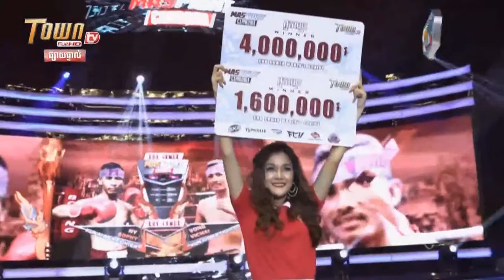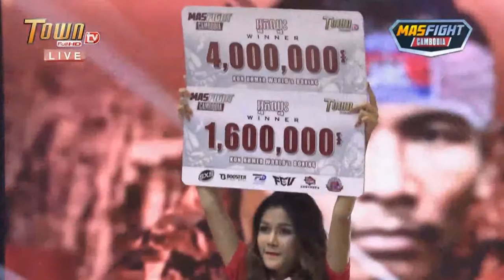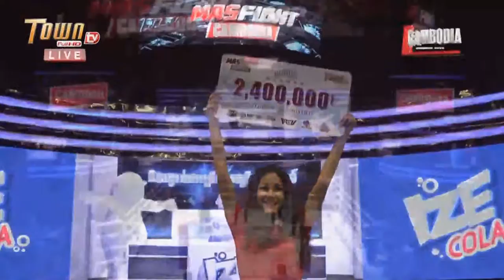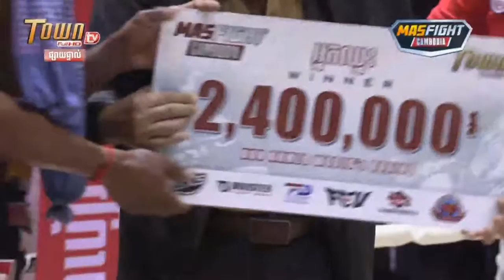វគ្គផ្តាច់ព្រ័ត្រ | វង្ស វិឆ័យ vs នី សុភី | Vong Vichai vs Ny Sophy | Town Mas Fight Cambodia